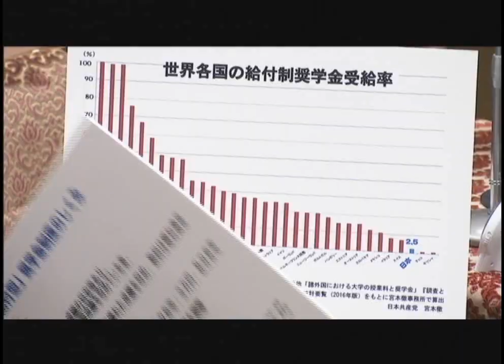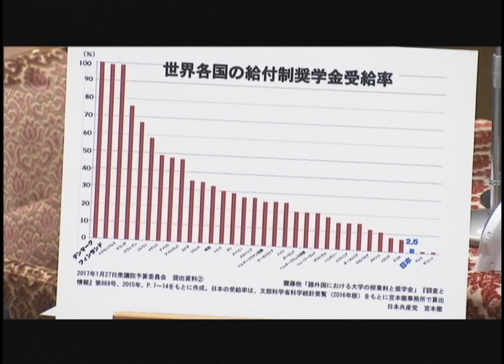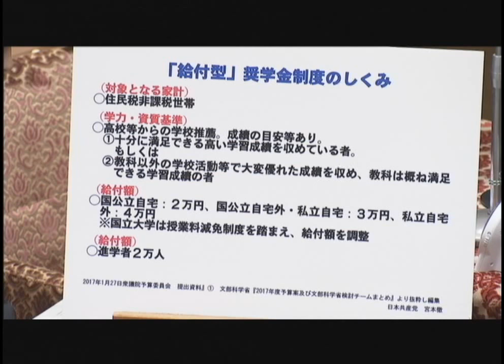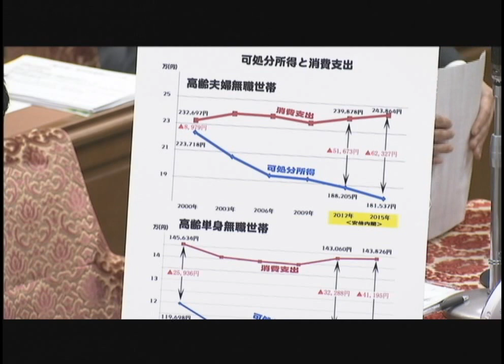給付型奨学金“狭き門”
1月27日、宮本徹議員 抜本拡充、授業料引き下げを